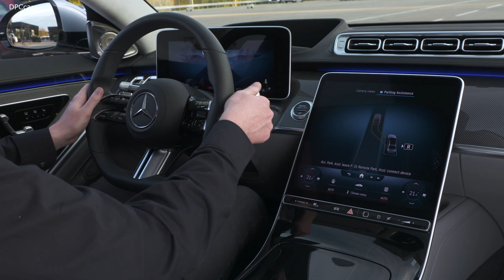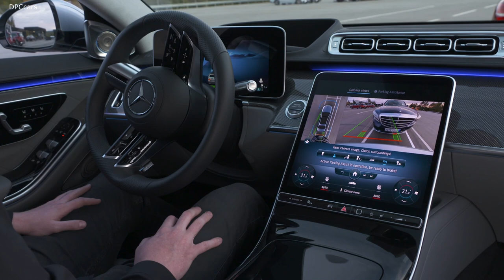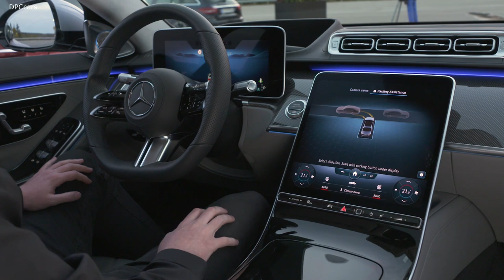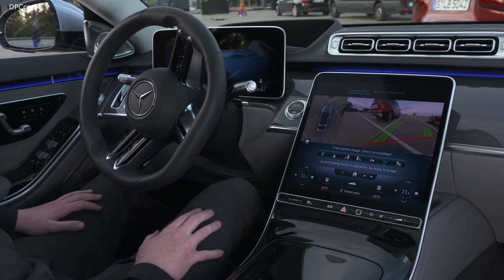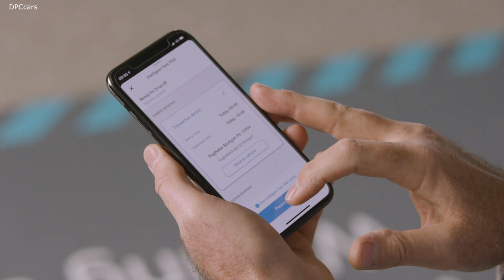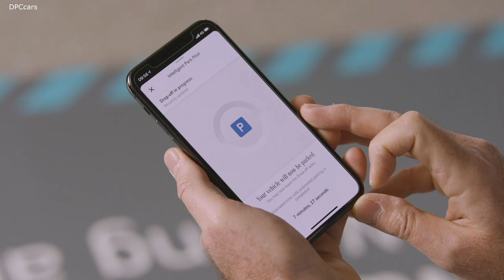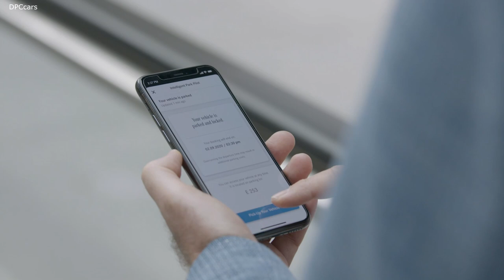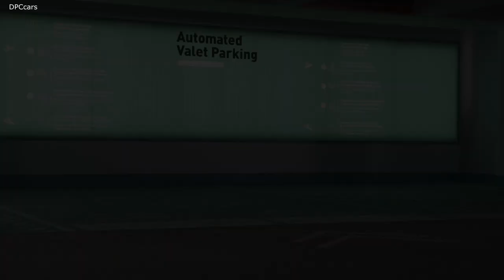2021 Mercedes S Class Self Parking Park Pilot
Parking can be a nightmare when the vehicle alongside has parked so tight that it is impossible to open the door of your own car. A common occurrence in car parks where space is at a premium. Also some garages are so narrow that getting in and out of the car can be a real chore and cause scratching of the paintwork. Mercedes-Benz has the solution to these unfortunate situations: a remote-control system for moving into and out of parking spaces, available for the first time. It's called the Remote Parking Pilot, and is controlled from outside the vehicle by smartphone via Bluetooth.

Particularly beneficial for people with restricted mobility, the Remote Parking Pilot allows the vehicle to be remotely manoeuvred into a position that facilitates getting into and out of the car. Parents can also benefit greatly as they no longer need to leave young children waiting by the parking spot or at the side of the road while they manoeuvre into a tight space. With the Remote Parking Pilot, the whole family can wait safely until the vehicle is in a position that allows them to get in or out safely.

To use this convenience-enhancing system, the driver's smartphone must be within around three metres of the vehicle. Operation is via a smartphone app (Android, iOS) available for download from the various app stores. The driver must unlock the vehicle before it is moved out of the parking space.

He or she can then establish a connection with their already authorised smartphone and select one of the available manoeuvres for guiding the car out of the parking space. Likewise prior to parking, the driver can select one of the parking scenarios – for example parallel or perpendicular parking spaces, left or right, forward or reverse.

The vehicle can then be moved by control from outside. The parking scenario is enacted automatically - including steering, braking and gear direction changes - as long as the driver continues to provide a confirmation gesture on the smartphone. The driver monitors the process from outside the vehicle and still has complete responsibility for their vehicle during the entire parking process.

In addition to the parking scenarios, there is an Explore Mode available, which allows the vehicle to be manoeuvred up to ten metres forward or backward, avoiding detected obstacles as it moves – when driving into a garage, for example.

The Remote Parking Pilot can only operate in conjunction with the Parking Pilot PARKTRONIC's ultrasonic sensors. The newly developed system from Mercedes‑Benz is available in conjunction with the optional Parking Pilot with 360° camera, KEYLESS-GO system and automatic transmission.